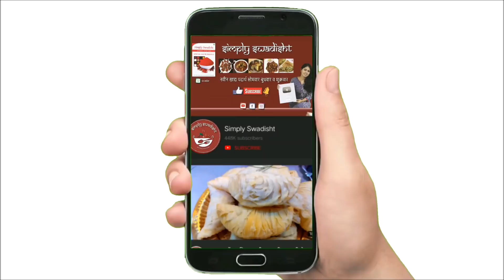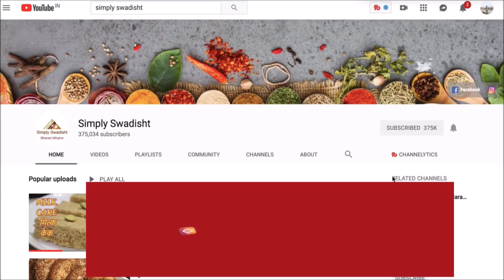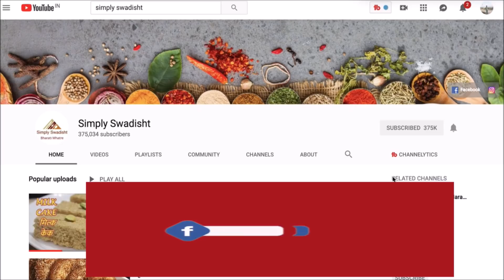आजकाल बाहेर जायची भिती ,मोजक्या साहित्यात,फक्त दोन ढोबळी मिर्ची मधे बनवा ६ जणांनसाठी भाजी/pithla